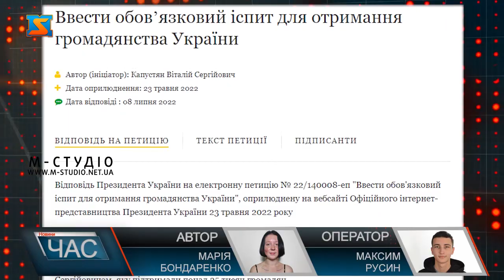Громадянство після іспиту. Електронна петиція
Наразі прем'єр-міністр Денис Шмигаль опрацювує питання запровадження іспиту з української мови для отримання громадянства України. І вже 8 липня він опублікував на сайті офіційну відповідь. "Я звернувся до прем'єр-міністра України Дениса Шмигаля з проханням комплексно опрацювати порушене в електронній петиції питання. Про результати розгляду порушених питань автора електронної петиції буде поінформовано" – повідомляє президент Володимир Зеленський про прогрес розгляду петиції.  Адвокат – Світлана Білей зазначає, що за чинним законодавством від осіб, що хочуть набути українське громадянство і до цього вимагалося знання мови. Також для бажаючих стати громадянами України важливо знати Конституцію, аби мати змогу свідомо визнати її. Петицією "Ввести обов'язковий іспит для отримання громадянства України" пропонується внести такі зміни: Окрім тестування з  української мови автор петиції пропонує ввести ще й іспит з історії. На даний час, питання порушені в петиції ще опрацьовуються прем'єр-міністром України Денисом Шмигалем, але враховуючи значну  підтримку від українців та юристів пропозиції прописані в ній будуть швидше за все прийняті на законодавчому рівні.